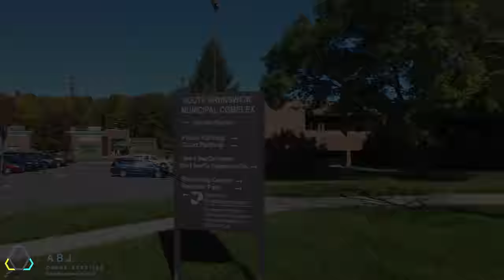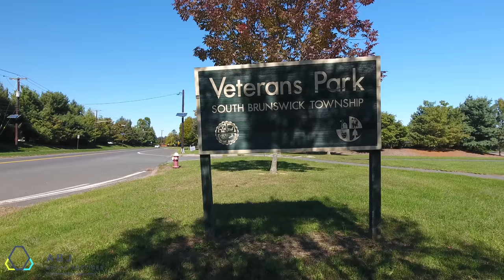South Brunswick Township